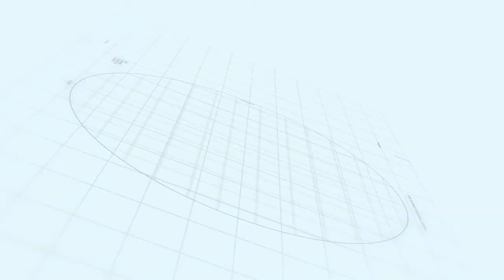Which Vaccine is Best for Corona? | How to identify a Fake Vaccine? | Mee Arogyam